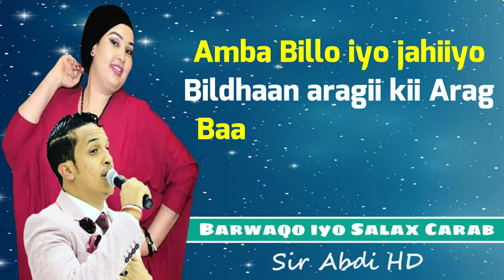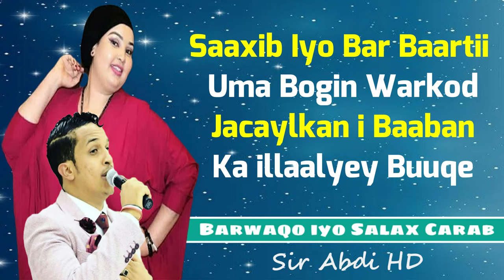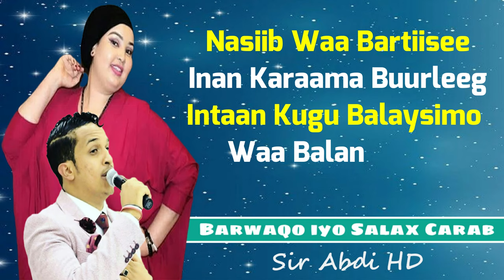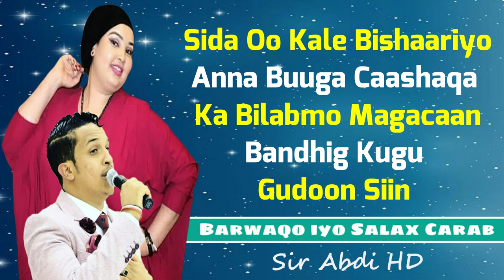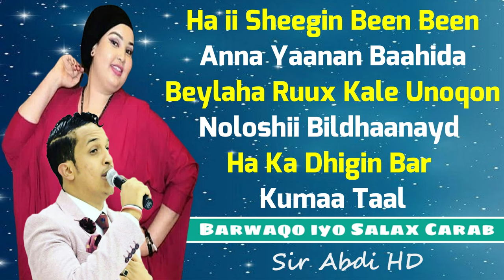Saalax Carab IYO Barwaaqo Qalanjo |Ha ii Sheegin Been Been |Hees cusub |LYRICS